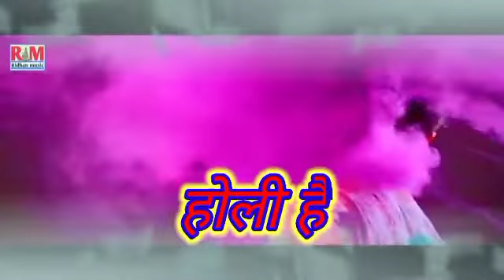Kundan Bihari का होली में DJ तहलका मचेगा Holi_ Video_Song !! केकरा मैं रंगबा डालबई बोल बहिन फरबा रे